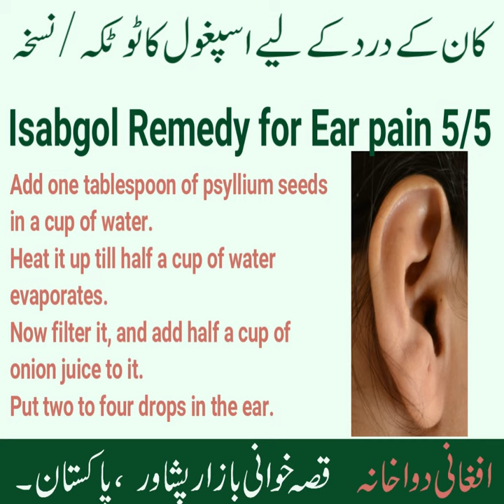KAAN DARD EAR PAIN NUSKHA REMEDY | ISABGOL KE FAYDE / FAWAID | PSYLLIUM | اسپغول#shorts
kaan dard
ear pain
kan dard
kaan ka dard
kaan ke dard
This video is about psyllium husk benefits  (chilka / sabut isabgol ke fayde ). You will find one Remedy ( nuskha / totka ) of psyllium in it. So watch this video till the end.
یہ ویڈیو اسپغول اور چھلکا اسپغول کے فوائد اور اس کے استعمال کے بارے میں ہے۔  اس ویڈیو میں آپ کو اسکا ایک نسخہ یا ٹوٹکا ملے گا ۔ تو یہ ویڈیو آخر تک لازمی دیکھیں۔

isabgol ke fayde
Sabut Isabgol
Psyllium Husk benefits
اسپغول
isabgol benefit
Isabgol
Chilka isabgol
Sabit Isabgol
Sat isabgol
benefits of isabgol
isabgol for weight loss
isabgol for constipation
ispaghol benefits
ispaghol husk benefits
ispaghol ke fawaid
ispaghol ka chilka k fawaid
ispaghol
isabgol ki bhusi
health benefits of isabgol
Psyllium Husk
ispaghol ke fayde
ispaghol ka istemal ka tarika
totka
nuskha
totkay
nuskhe

افغانی دواخانہ
بلمقابل مسجد قاسم علیخان،قصہ خوانی بازار پشاور
پاکستان

The information provided through this video should not be used for diagnosing or treating a health problem or disease. It is not a substitute for professional care. If you have or suspect you may have a medical or psychological problem, you should consult your appropriate healthcare provider. This video should never disregard professional medical advice or delay in seeking it.

 hakeem sahab